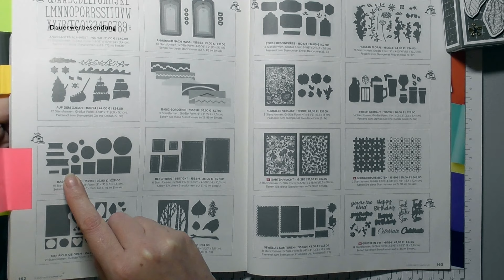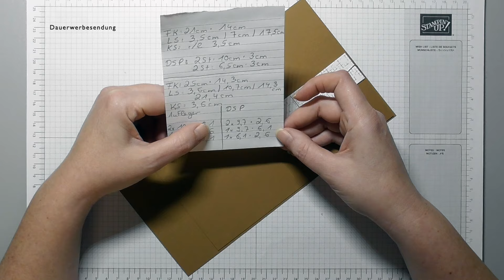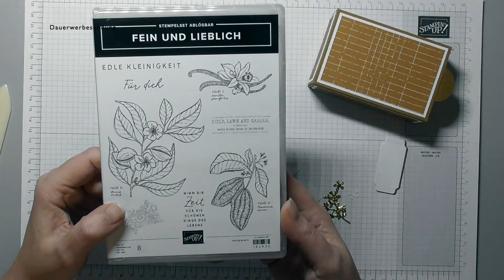Box "Liebliche Natur" Mit den Produkten von Stampin`UP!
Heute habe ich eine Box für euch mit der schönen Produktreihe "Liebliche Natur" von Stampin`UP!
Die Box ist 10,5cm mal 7cm mal 3,5cm groß.

Verwendete Produkte

Arbeitsmittel/Klebemittel
152392 Papierschneider
102300 Papierfalter
103579 Papierschere
154974 Mehrzweck-Flüssigkleber (TomBow)
104430 Dimensionals (groß)
144108 Dimensionals (klein)
154031 Abreiss-Klebeband

Farbkarton / Designerpapier
159228 Farbkarton Grundweiss
161726 Farbkarton Pekannuss
162616 Designerpapier Liebliche Natur
132622 Metallic-Folienpapier in Gold

132708 Stempelkissen Memento Schwarz
161665 Stempelkissen Pekannuss

Stempel/Stanzen/Prägeform
162629 Produktpaket Fein und Lieblich (Stempel/Stanzen)

Geschenkbänder/Schmucksteine
161620 Runde Akzente in Color 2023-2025